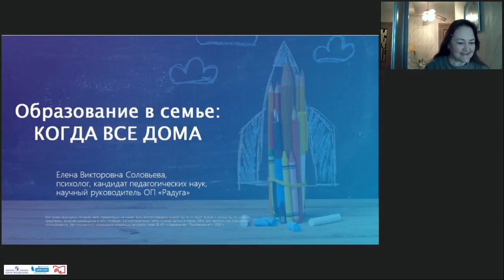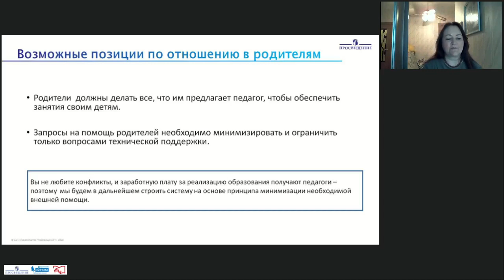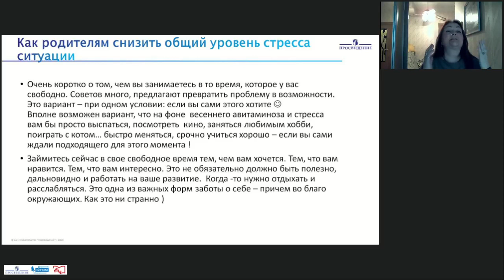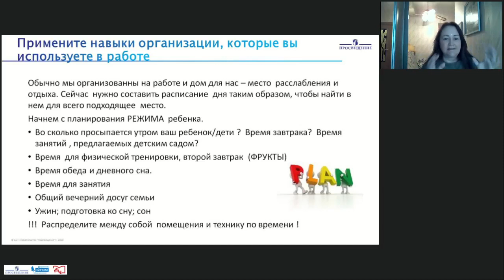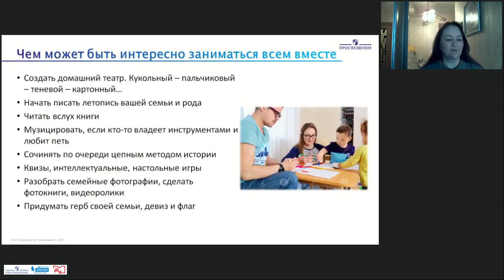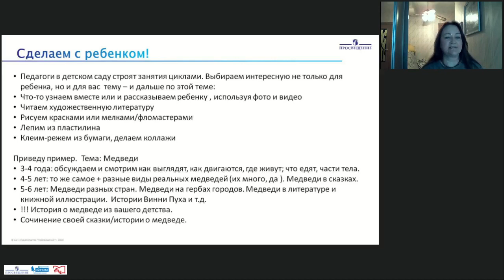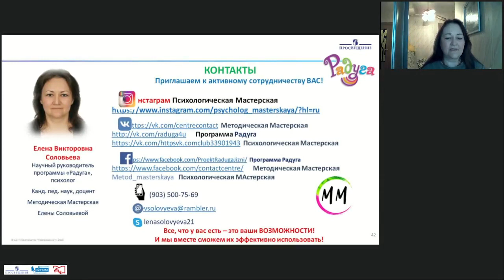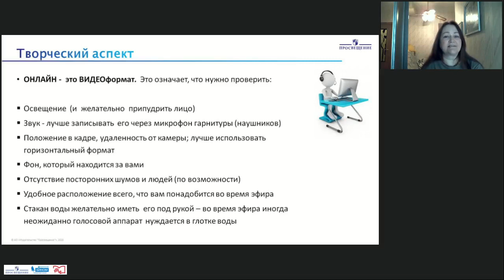Образование в семье: когда все дома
Соловьёва Елена Викторовна, научный руководитель программы «Радуга», психолог, кандидат педагогических наук, доцент, генеральный директор и руководитель образовательных программ Психологического центра поддержки семьи «Контакт»